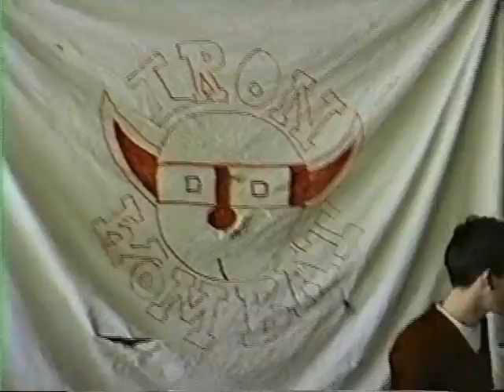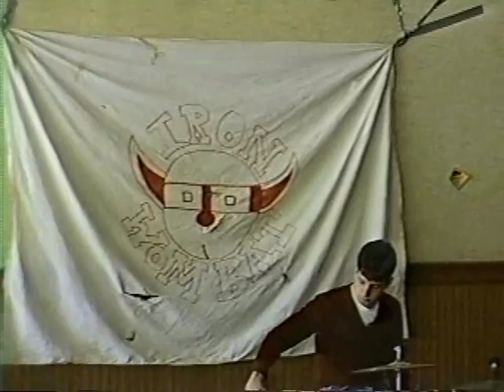Iron Wombat 1986 Part 1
Founded in 1986 at Suny-Binghamton. Their motto was "any dick can do this". Their first gig was opening for The Dead Milkmen. The stipulation was that the Milkmen would get to name them and so it was that Iron Wombat was born. Not the most polished outfit they influenced a lot of other young people to pick up guitars and drums and get up onstage. Having fun and "taking the piss" was their goal. Enjoy.